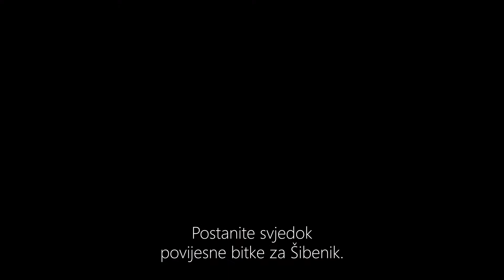Najavni video za projekt Barone